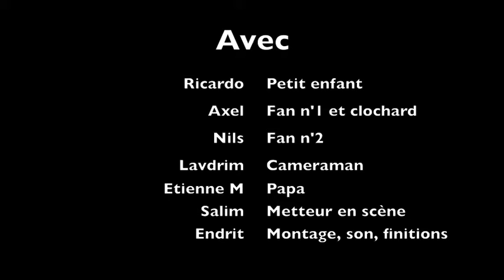la famine au Brésil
réalisé par des élèves de l&#039;OPTI (Organisme de Perfectionnement de Transition et d&#039;Insertion professionnelle) de Payerne